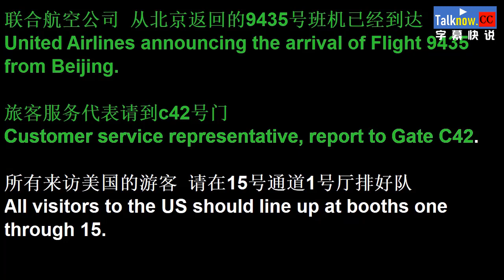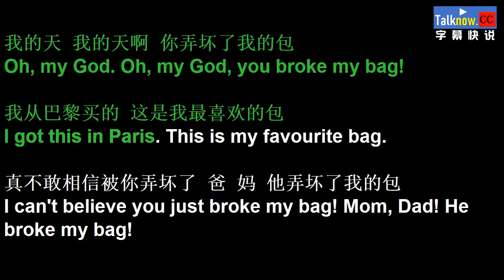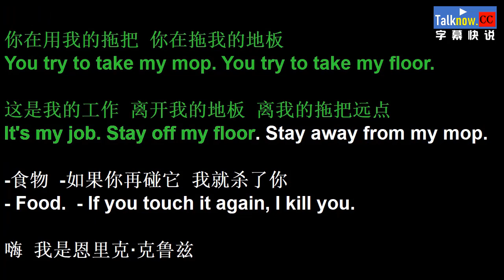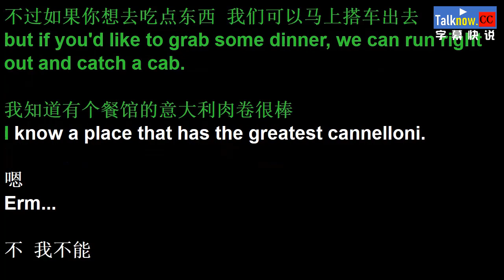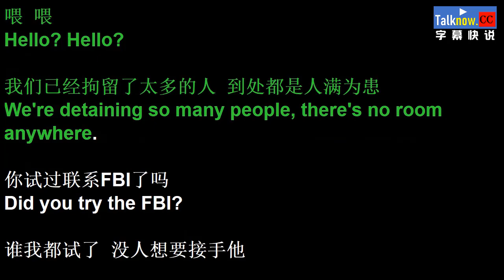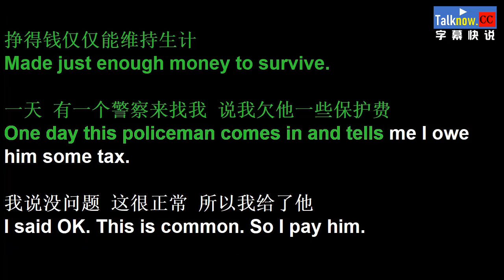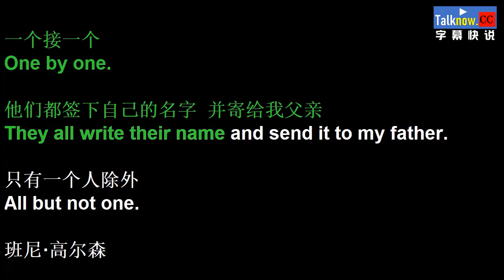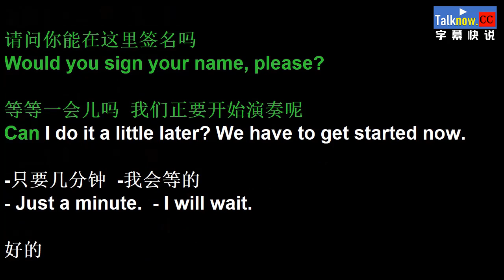【字幕快说】幸福终点站/The Terminal/机场客运站/航站情缘/跟着完整电影字幕学英语Learning Chinese with full movie subtitle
1987 黎明到來的那一天,逆權公民1987 When the Day Comes 2017 KOREAN